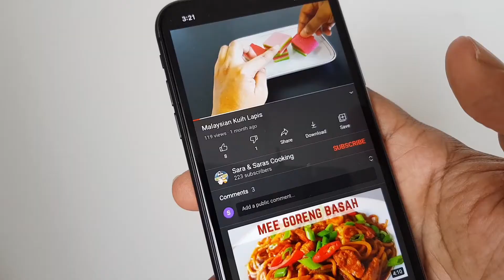Chicken Wings Recipe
Easy chicken wings recipe – for grilling on frying pan.

INGREDIENTS:
6 pieces of chicken wings (cut small)
2 tbsp oyster sauce
1 tsp thick soy sauce
1 tsp dry chili flakes
1 tsp black pepper powder
1 tsp garlic powder
½ tsp cinnamon powder
1 tsp light soy sauce
1 tsp dried parsley flakes
A bit of olive oil